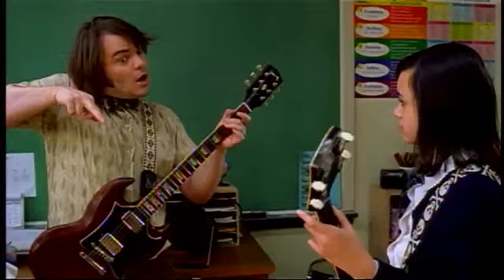The School of Rock Official Trailer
A wannabe rock star in need of cash poses as a substitute teacher at a prep school, and tries to turn his class into a rock band.

Director:
Richard Linklater
Writer:
Mike White
Stars:
Jack Black, Mike White, Joan Cusack | See full cast and crew
Storyline

Down and out rock star Dewey Finn gets fired from his band, and he faces a mountain of debts and depression. He takes a job as a 4th grade substitute teacher at an uptight private school where his attitude and hijinx have a powerful effect on his students. He also meets Zack, a 10-year-old guitar prodigy, who could help Dewey win a "battle of the bands" competition, which would solve his financial problems and put him back in the spotlight.